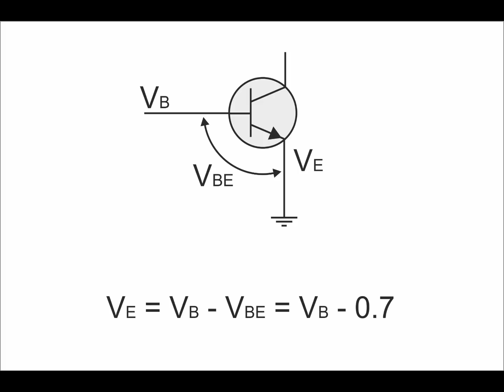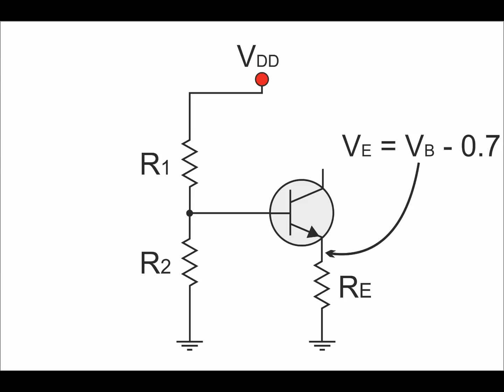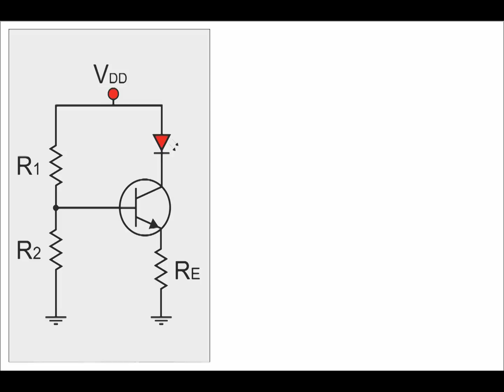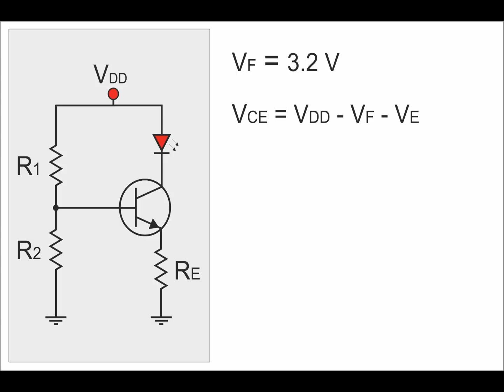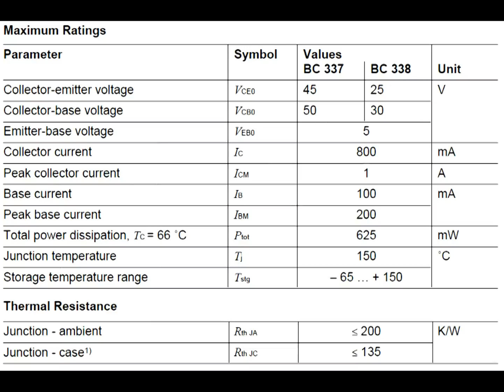LED driving and controlling methods - Episode 2 - Single Transistor Constant Current LED Driver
This is the second episode of the LED driving and controlling methods Theory Series. In this episode i explain how can someone design a constant current LED driver with a single transistor biased with a voltage divider.